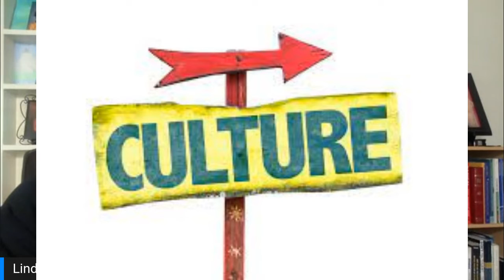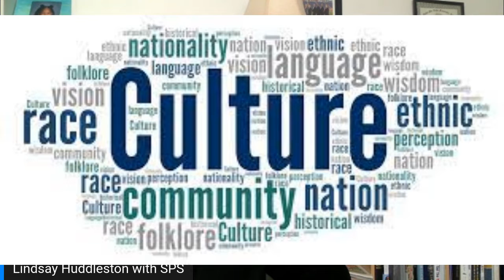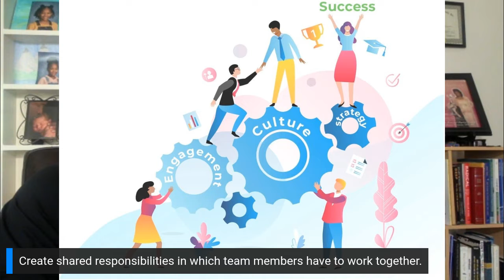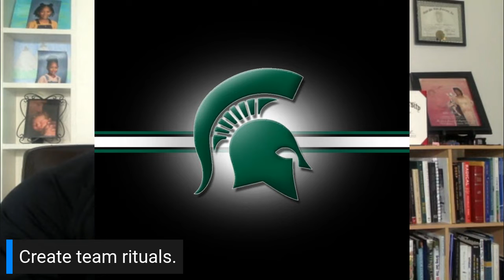SPS Monday Motivation: What Do You Bring To The Culture?